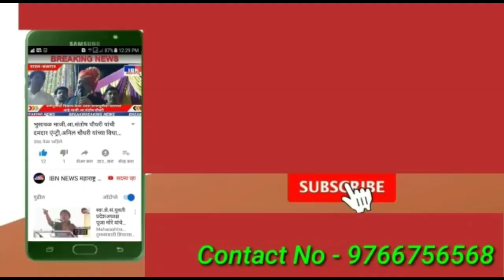भुसावळ-यंञणा ठरली फोल,आठवडे बाजार भरला गच्च,भाजी विक्रेत्यांनी फिरवली पाठ,IBN NEWS महाराष्ट्र LIVE